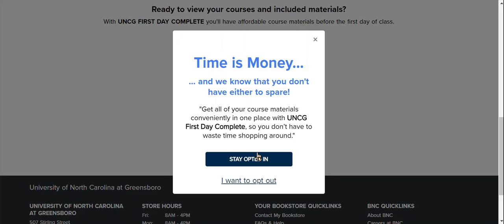First Day Complete Opt Out Directions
Visual directions to Opt Out of First Day Complete:
Step 1: Log into UNCGenie
Step 2: Navigate to "Student Tab"
Step 3: Click on the UNCG First Day Complete Link
Step 4: Scroll down to the bottom and select the link to Opt Out